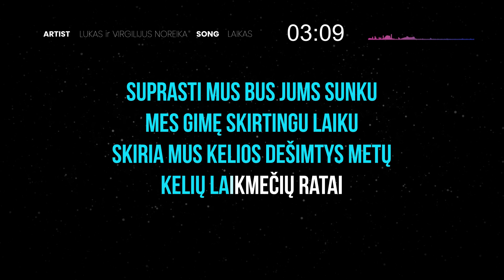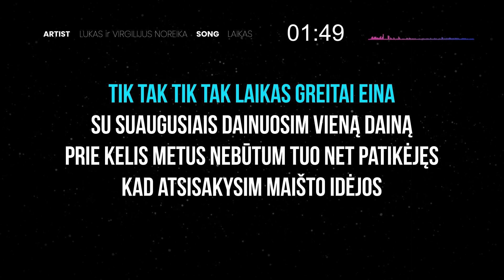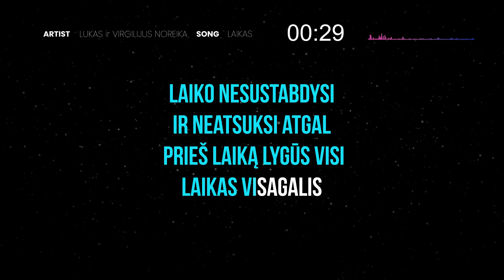Lukas ir Virgilijus Noreika - Laikas (Karaoke)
🎤 LK262 Lukas Pačkauskas • Merūnas Vitulskis  • Martynas Puchovičius • Aleksandras Špilevojus • Golden Age •

Prenumeruokite kanalą @lietuviskakaraoke. Čia kiekvieną dieną įkeliamos naujos karaokės!

suprasti mus bus jums sunku
mes gimę skirtingu laiku
skiria mus kelios dešimtys metų
kelių laikmečių ratai

laikas ryšį tarp kartų nutraukia
mus į tėvų vaikų karą įtraukia
bet aš tikiu į laiko galią
jaučiu istorijos spiralę

laiko nesustabdysi
ir neatsuksi atgal
prie laiką lygūs visi
laikas visagalis

laiko nesustabdysi
ir neatsuksi atgal
laikas visagalis

tik tak tik tak laikas greitai eina
su suaugusiais dainuosim vieną dainą
prie kelis metus nebūtum tuo net patikėjęs
kad atsisakysim maišto idėjos

tuk tuk tuk tuk įleiskit naują
į suaugusių pasaulį
subrendau nusimečiau rožinius akinius
jau paklusiu laiko įstatymui

laiko nesustabdysi
ir neatsuksi atgal
laikas visagalis

laiko nesustabdysi
ir neatsuksi atgal
laikas visagalis

(M. Puchovičius / J. Mamontovas)

Vaikai nuobodžiauja, kol jūs dainuojate? Prenumeruokite jiems didžiausią vaikiškos muzikos kanalą lietuvių kalba @kose.malose